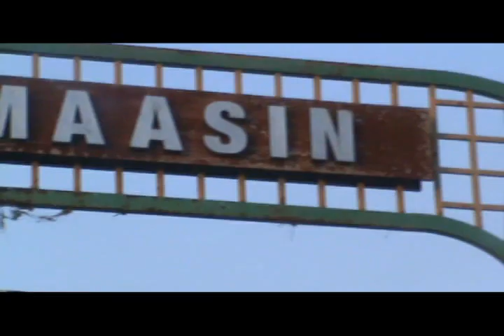Hunter's Hauz - Maasin Barangay Fiesta 2014 1/2